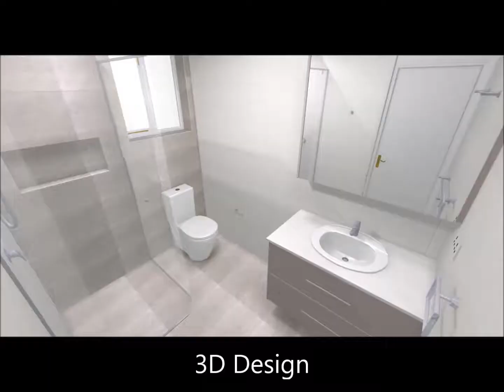Ray & Margaret F Ensuite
2017 Ensuite renovation by Bathroom Renovations Perth

showroom: 34 Industry St, MALAGA